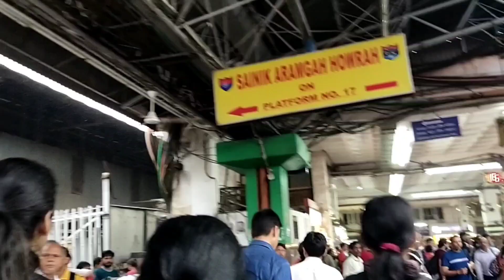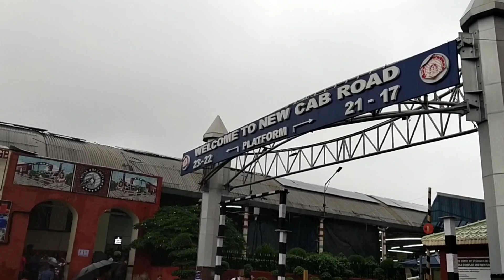Tata Nagar to Howrah By Train 🚆|| My Brother 🎂 Birthday